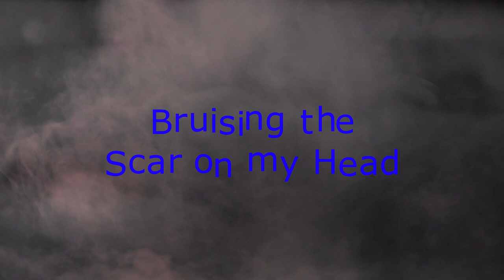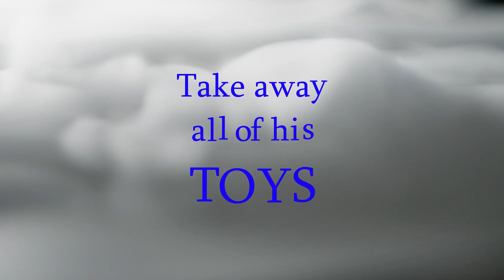Take away all of his Toys - angry rock guitar song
Although there are not  lot of lyrics, the main riff is really rockin.  This was before I started using reason for base, so all the bass guitar is from sample clips which were a nightmare to align on my free multi-track software.  Please forgive the uncomfortable timing of bass pumping over the main riff, but hopefully you can get the gist of what I was trying to convey.  The lyrics are just sketch-pad lyrics -  some of yo might find meaning.

Take away all of his toys is from my album 'Tabernackle Sauce.  Download for free and listen to many more of my songs

My dream would be for a competent singer/ band to take my song to it's full potential.

Words and music - Tony Prower
Video clips by cottonbro from Pexels